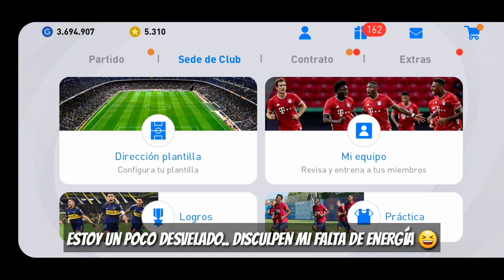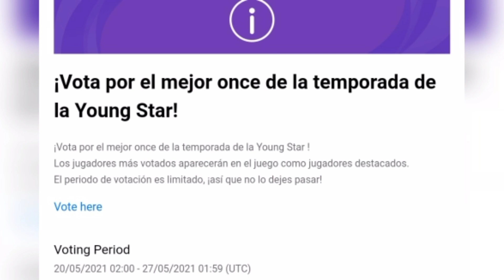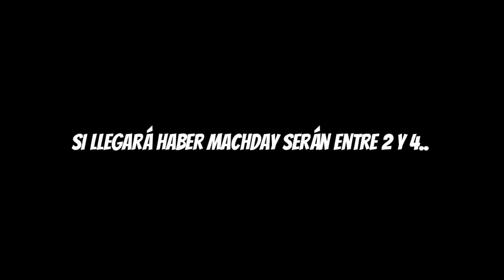Todo lo que se viene este Jueves '27 | Iconic Moment Liverpool, POTW, Matchday | Pes 2021 mobile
vídeos que te recomiendo:
Todos los diferentes tipo de disparo Tutorial completo